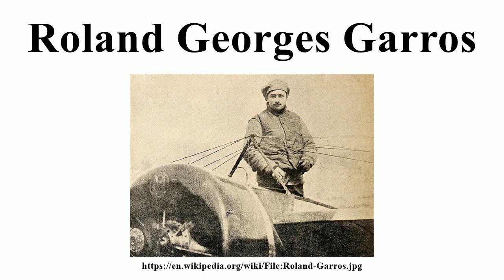Roland Georges Garros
Image-Copyright-Info